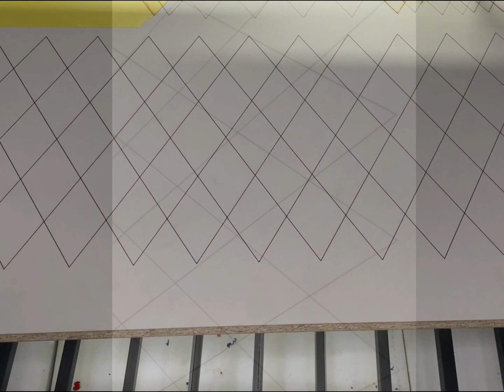【LaserMen】Drawing line 18MM thick particle board by LM-9060 CO2 laser cutting engraving machine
Product description：LM-9060-1 CO2 laser cutting engraving machine
it can cut and engrave most nonmetal, such as acrylic wood plywood etc.